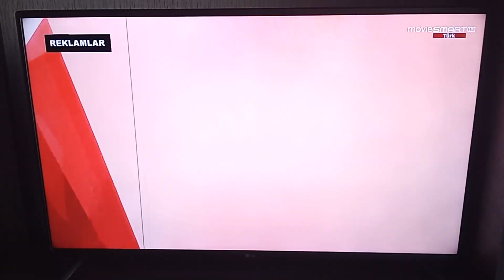MOVİESMART TÜRK - Reklam Jeneriği 3 (Kasım 2017 - ?) (28 Haziran 2024)